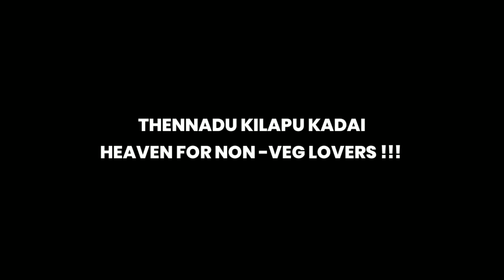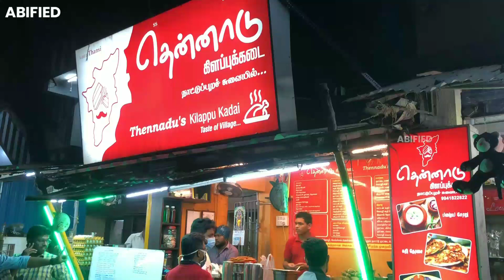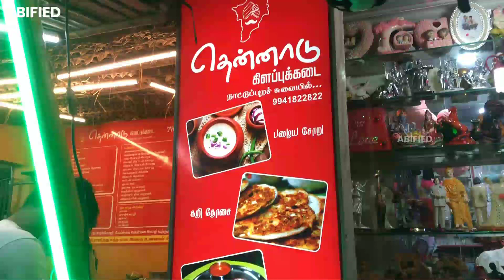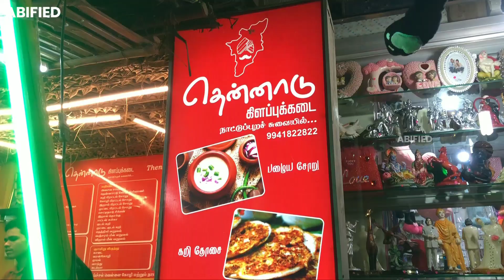VAZHAI ILAI POROTTA at Annanagar | Non veg lovers - Heaven !! | Abified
One of the best spot in Anna Nagar to have such delicious mouthwatering non veg dishes 🤤

If you want to try Traditional and Authentic foods of south india,Here is the place for you Thennadu Kilappu kadai is a food joint near Annanagar tower park, they serve various traditional south indian dishes whole day .The dishes they serve tempted me to go to this shop.Vazhai ilai parotta is one of my favourite & must try dish in this shop.In short ,its an Heaven for Non veg lovers...!

Shop details 📍

Thennadu kilappu kadai 🥘

Y-228/2, 6th Main Rd, Anna Nagar, Tamil Nadu 600040
(Opposite to Anna Nagar tower park backside  gate)

Contents 💥
0:00 Highlights
0:40 Intro
1:15 About shop
2:25 Customer review
3:06 About customer
3:30 About preparation
3:46 Vazhai ilai porotta
4:38 Kothu porotta & veechu porotta
6:19 Kari dosai
6:52 final

follow us on other social media platforms for instant update !